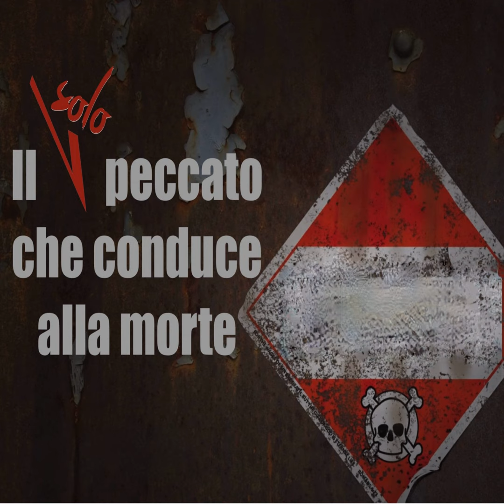Il solo peccato che porta alla morte.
Qual'è quell'unico peccato dal quale non c'è ritorno? L'unico peccato che è davvero "mortale"? Cos'è quell'unica cosa che preclude per sempre il perdono di Dio? E come ha fatto la chiesa cattolica a macellare così orrendemente questo concetto?
La risposta biblica in questo video